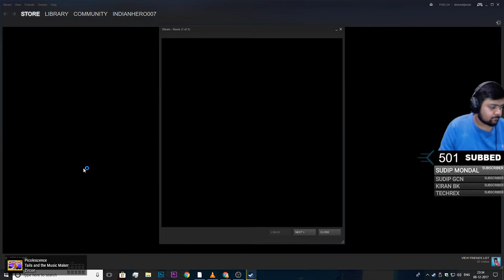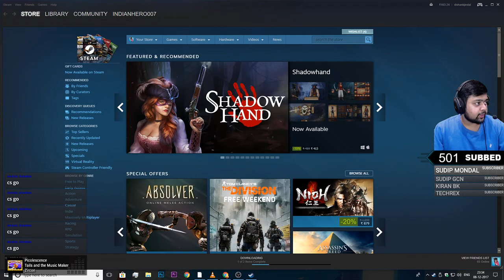(WINTER SIEGE UPDATE) World at War 2 Live Stream • Call of Duty Stream INDIANHERO007 OLD [ARCHIVE]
Share & watch the stream with your friends and family.
Do Say "Hi. " in chats.
chat bots are active! - !hi or !shakti and !rank more ;)

  ◉ PSN • IndianHero007
  ◉ Blizzard • IndianHero00
  ◉ Origin • IndianHero007
  ◉ GooglePlay • xINDIANHERO007x

▼▼Setup Station▼▼
  ◉ Gaming • PS4 & PC
  ◉ Monitor • 2xBenQ Zowie 2455
  ◉ CPU • R7 1700x 8-Core OC “Liquid Cooled”
  ◉ GPU • AMD Radeon RX580 4GB OC
  ◉ RAM • G.Skills 32Gb RGB 3200mhz
  ◉ HDD • 2xFireCuda RAID0 Config

▼▼About▼▼
  ◉ Name • Dishank Jindal
  ◉ Age • 22, 1995 year of birth.
  ◉ Job • Business!!